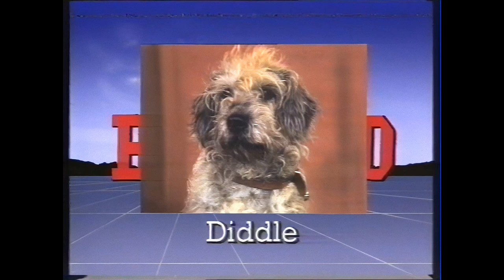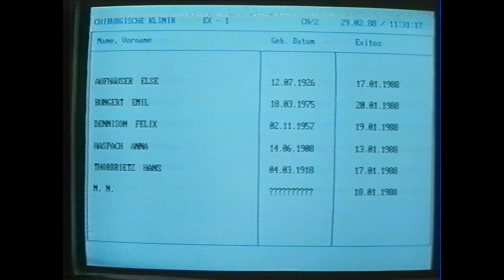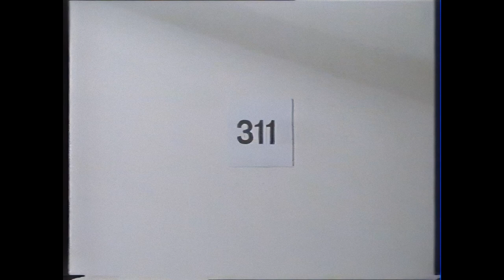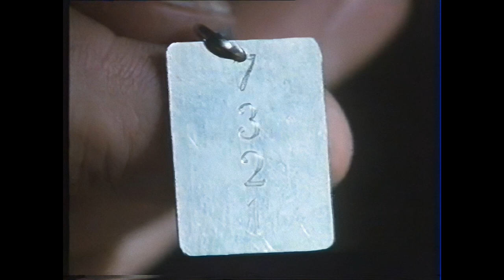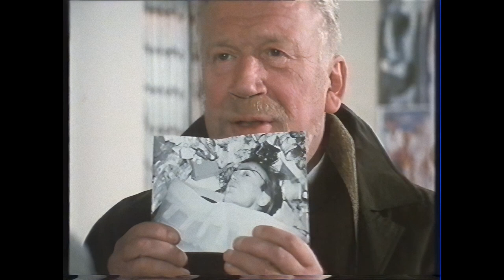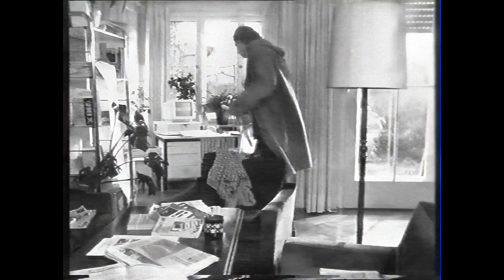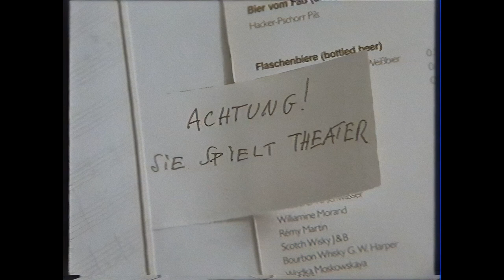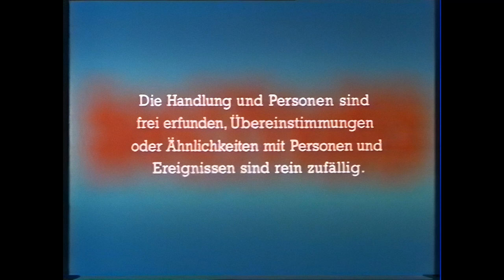Der Bastard 1989 Teil 2/3 HD remastered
Computerkrimi von 1989 mit Peter Sattmann und Gudrun Landgrebe

Titelmusik: Domain -  Hearts of Stone

Teil 2/3

remastered HD-Version